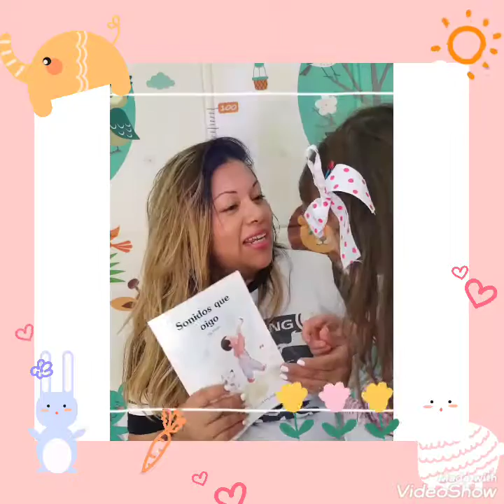32 semanas de embarazo. sitas, y mas.